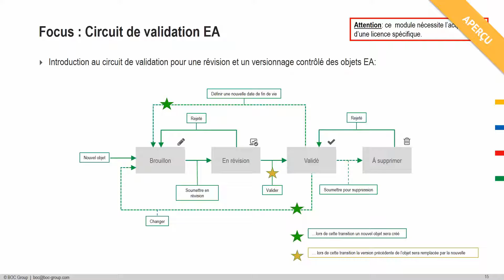ADOIT 8.3. est disponible: Relevez les défis d’une EA en constante évolution – Aperçu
Visionner le webinaire "ADOIT 8.3. est disponible: Relevez les défis d’une Architecture d’Entreprise (EA) en constante évolution" gratuitement

ADOIT, notre solution en ligne d’EA certifiée TOGAF, vous permet d’analyser de façon détaillée votre architecture à l’aide d’un grand nombre d’évaluations graphiques innovantes, de planifier la transformation et de simplifier la communication de votre EA.

Dans ce webinaire vous allez obtenir un aperçu rapide des fonctionnalités le plus importantes de notre solution EA. En outre, vous allez découvrir les avantages des innovations récentes que notre dernière version 8.3. vous offre :

- Cycle de validation : Avec cette fonctionnalité les changements dans la documentation EA peuvent être envoyés aux architectes pour révision et approbation. Le filtre de validation garanti que les lecteurs aient seulement accès à l’information ayant était validée.

- Fonction de recherche : Une nouvelle fonction de recherche et d’analyse améliore la consultation des objets de votre EA.

- Prêt pour l’audit : ADOIT support le standard PDF/A, qui garantit l’archivage à long terme et la lisibilité de vos restitutions.

- Interface utilisateur : L’interface utilisateur optimisée avec un nouveau design plat agréable à l’œil et une représentation graphique améliorée des objets de l’architecture vont agréablement vous surprendre.